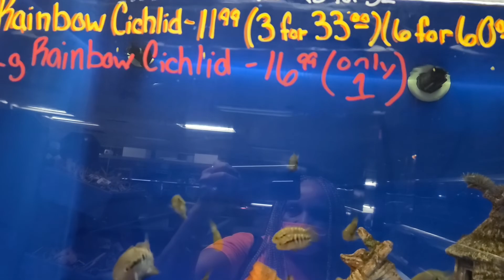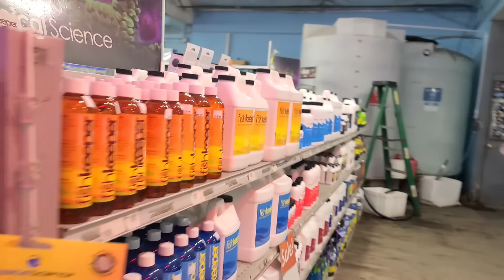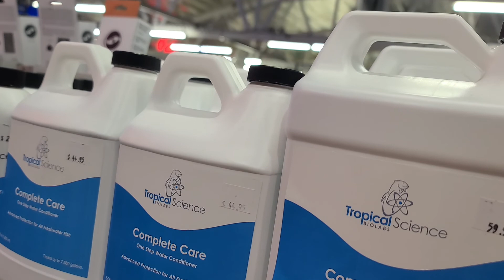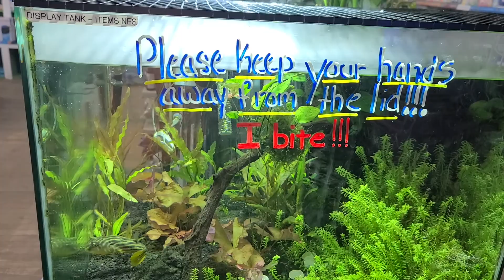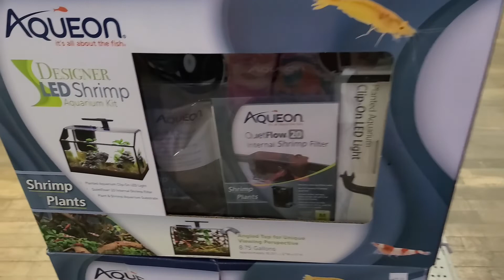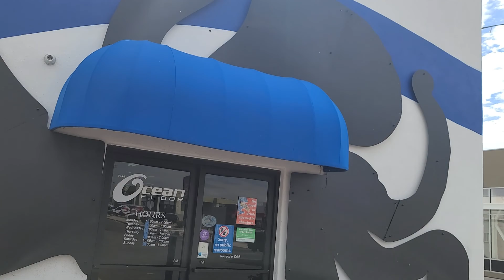OCEAN FLOOR, SUCH A BEAUTIFUL DAY, VLOG😊😊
Today I got it Popp'in at The Ocean Foor  Aquarium Store. I had a super good time looking around.  I love Fresh & Salt Water Fish, what a Blessing to see all the wonderful fish and things. I had a blast.

FAN MAIL:
                     REE REE JO
                     P.O.BOX961
          EL MIRAGE,  ARIZONA
                          85335